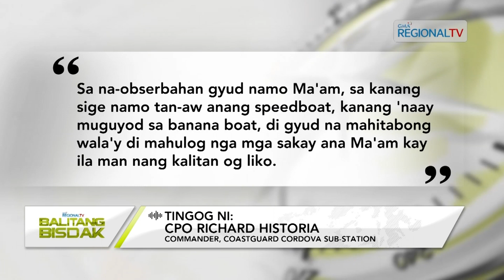Balitang Bisdak: Mga langyaw, samdan human nalamba ang gisakyang banana boat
5 ka mga Korean nationals, nadangat sa tambalanan human malamba ang ilang giluwanang banana boat sa mga dagkung bato sa bakhawan habig sa Barangay Agus, Lapu-Lapu City kagahapon sa hapon.